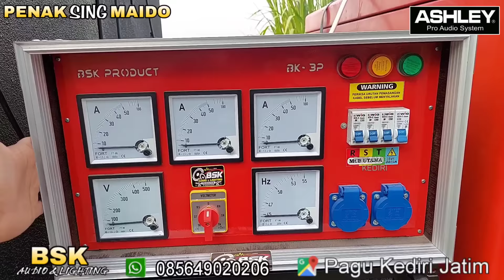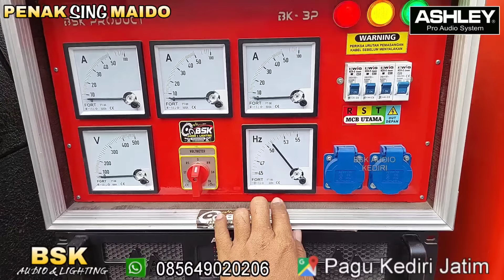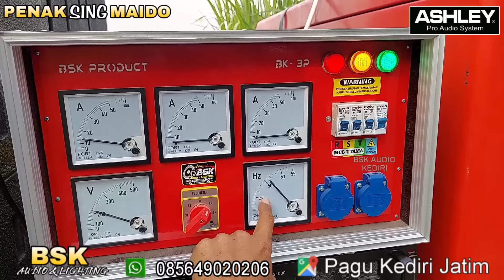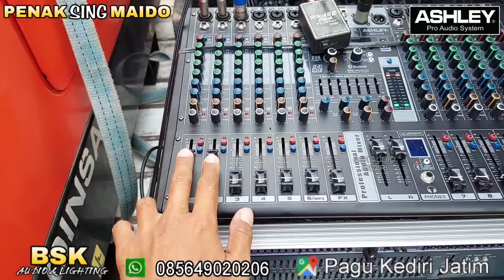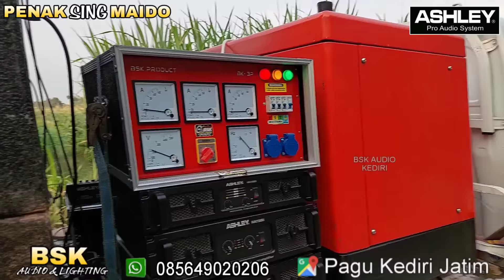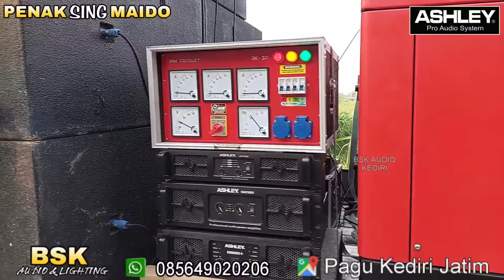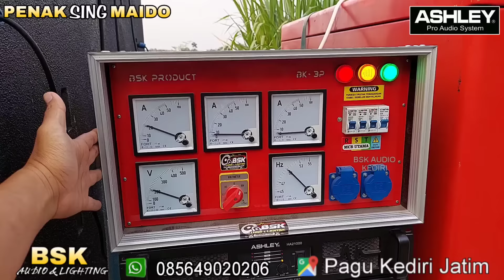CEKSOUND PINGGIR SAWAH // SOUND KARNAVAL SPEK PICK UP